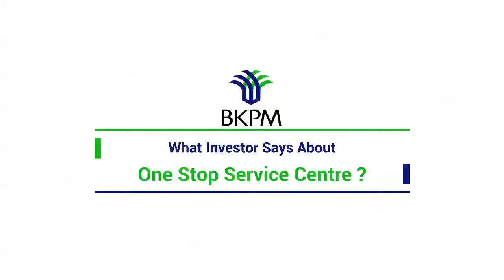Testimoni PTSP Pusat: PT Lotte Indo Makmur/Salim Group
Won-II, Jeong (Chief Information Officer) dan Dani Sumarsono (Direktur) menyampaikan bahwa layanan izin 3 jam di BKPM menyimpan banyak waktu dan tenaga investor dalam mengurus perizinan, yang awalnya memakan waktu 3 - 6 bulan kini hanya 3 jam. Layanan ini menjadikan proses investasi di Indonesia menjadi lebih menarik.

Pelayanan Terpadu Satu Pintu (PTSP) Pusat di BKPM merupakan bentuk pelayanan kepada para investor untuk meningkatkan kemudahan melakukan usaha di Indonesia. BKPM berkoordinasi dengan 22 K/L untuk mendapat pendelegasian wewenang penerbitan perizinan kepada Kepala BKPM dan menugaskan pejabatnya pada PTSP Pusat di BKPM.

PTSP Pusat di BKPM saat ini melayani 144 kelompok izin. Dari 144 kelompok izin tersebut, 104 diantaranya sudah didelegasikan kepada BKPM dan 40 lainnya tidak didelegasikan namun dilayani oleh K/L terkait di PTSP Pusat BKPM. Kepala BKPM menyampaikan apresiasinya kepada 22 K/L yang telah menempatkan sebanyak 84 orang petugas Liason Officer (LO) di PTSP Pusat BKPM. Untuk informasi selanjutnya silahkan klik